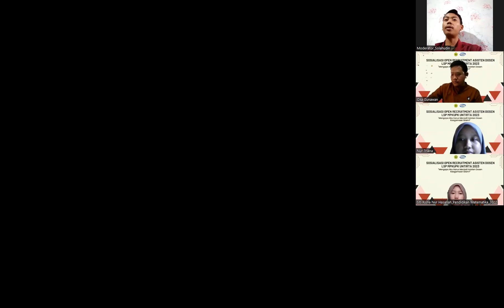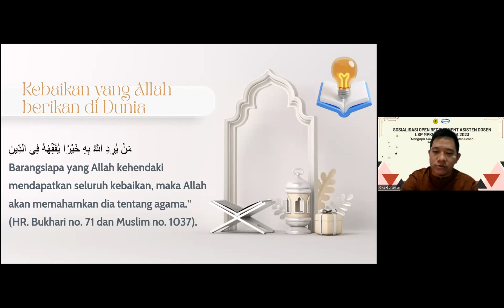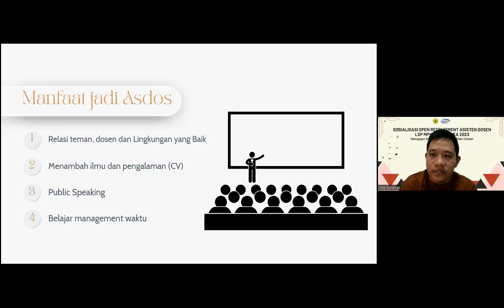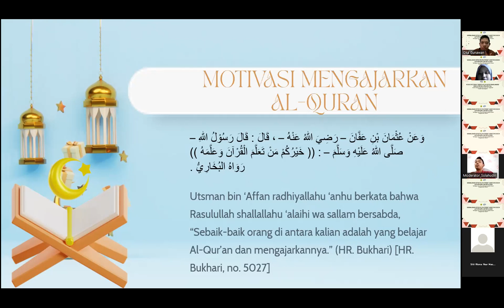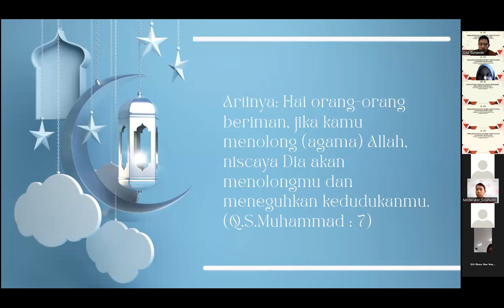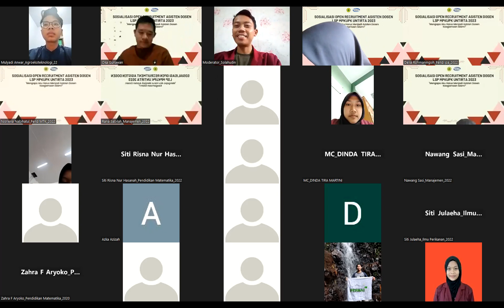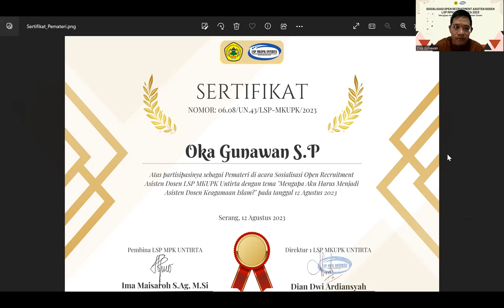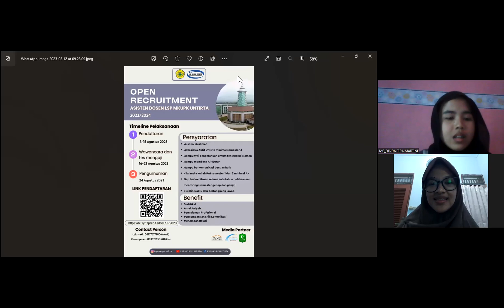SOSIALISASI OPEN RECRUITMENT ASISTEN DOSEN LSP MKUPK UNTIRTA 2023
Bersama pemateri kita kak Oka Gunawan S.P (Direktur Utama LSP MKUPK Untirta 2016). Happy Watching ✨